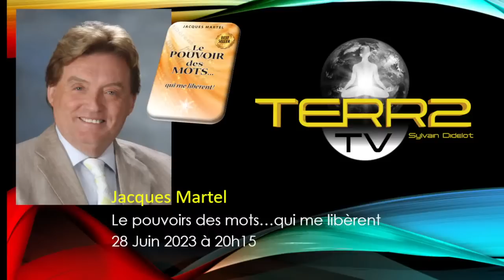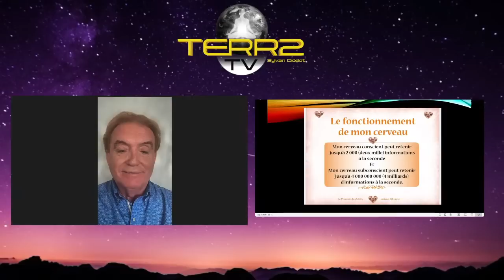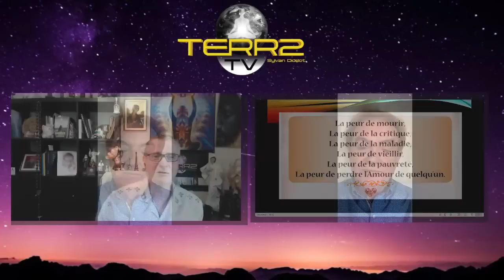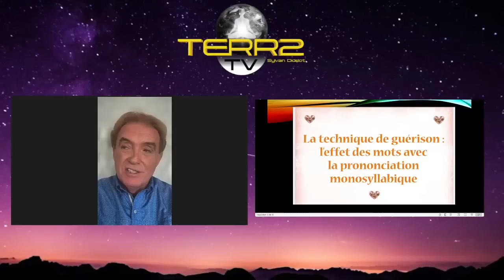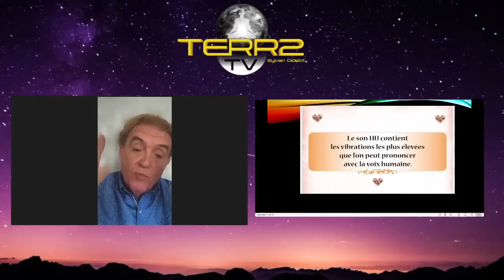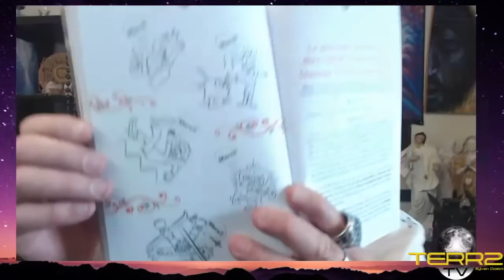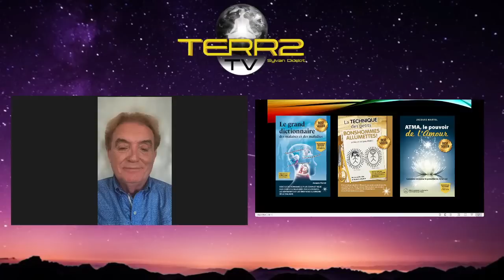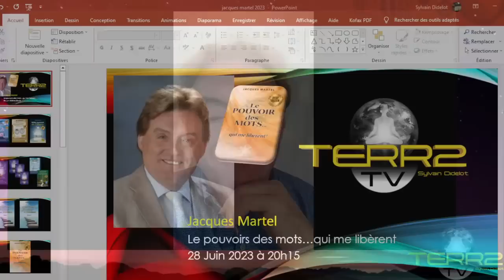Jacques Martel : Le pouvoir des mots qui me libèrent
Jacques Martel est un auteur et thérapeute québécois, spécialisé dans le développement personnel et la médecine alternative. Il est connu pour ses livre à succès dont "le grand dictionnaire des malaises et maladies ". Nous parlons ce soir du livre "Le pouvoir des mots qui me libèrent", publié en 2004.

Dans cet ouvrage et à travers l'emission, Jacques Martel explique comment les mots que nous utilisons peuvent avoir un impact significatif sur notre vie et notre bien-être émotionnel. Il présente ainsi différentes techniques pour transformer les mots négatifs en positifs, et pour libérer les blocages émotionnels qui nous empêchent d'avancer.

Site des livres de jacques : Atma.ca